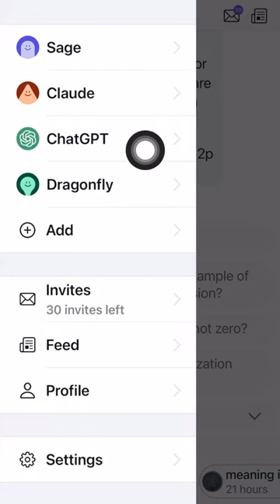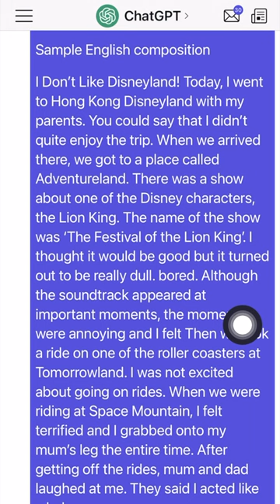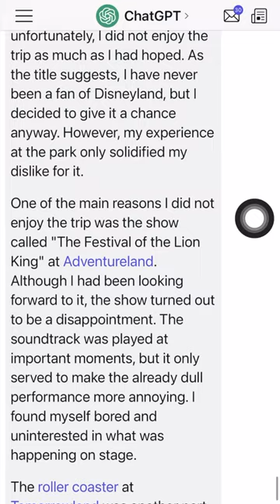如何用 Poe app (ChatGPT) 改善英文作文 1/2